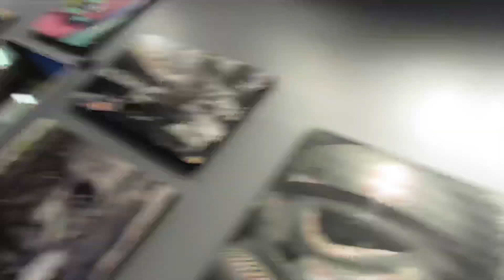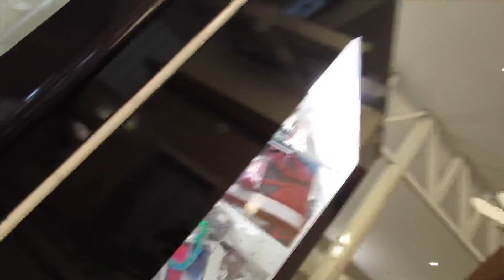GOT MY FIRST TATTOO 💉[[NO CAP I ALMOST CRIED]]